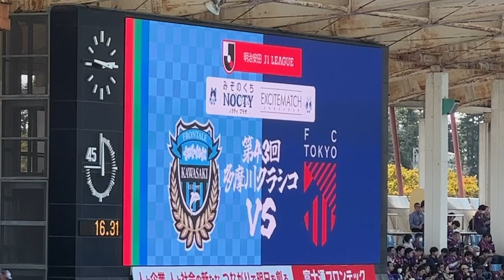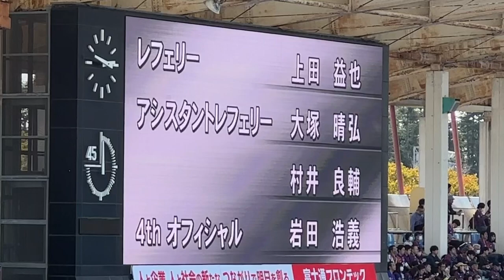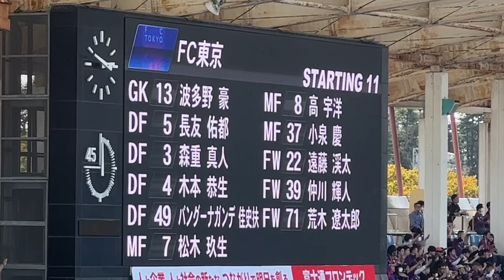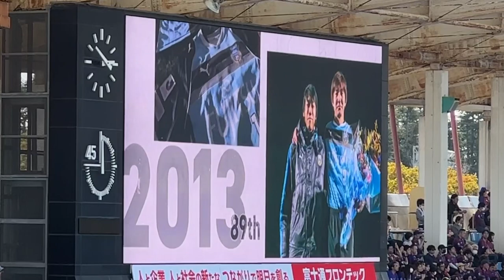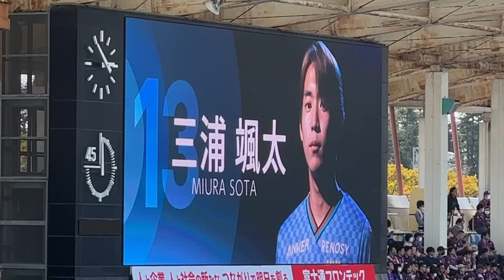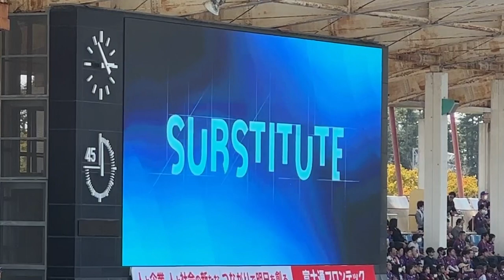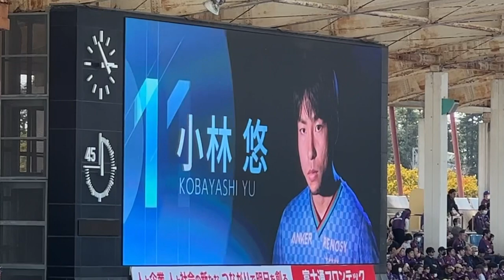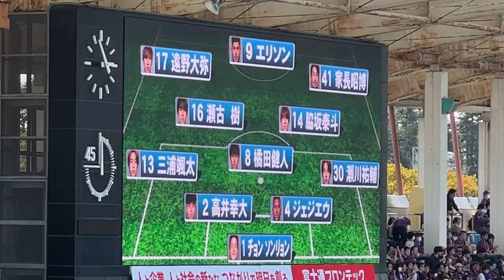20240330 J1 League Sec.5 KAWASAKI FRONTALE - FC TOKYO Ｊ１ 第5節 川崎Ｆ－ＦＣ東京 Ｕ等々力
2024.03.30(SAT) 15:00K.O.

MEIJI YASUDA J1 League Sec.5
KAWASAKI FRONTALE  3-0  FC TOKYO
　1-0　34min　14. Yasuto WAKIZAKA
　2-0　83min　20. Shin YAMADA
　3-0　90+2min　8. Kento TACHIBANADA
Uvance TODOROKI STADIUM by
Fujitsu (Kawasaki city, Kanagawa, JAPAN)
Attendance. 22,543

　00:51　Match Officials Introduction
　01:33　FC TOKYO Players introduction
　03:50　KAWASAKI FRONTALE Promotional Video
　04:56　KAWASAKI FRONTALE Players introduction

川崎フロンターレ　3-0　ＦＣ東京
Ｕｖａｎｃｅとどろきスタジアム　ｂｙ　Ｆｕｊｉｔｓｕ 　晴　札止22,543人

川崎Ｆ　３－０　ＦＣ東京
　　　（１－０）
　　　（２－０）
　1-0　34min　14．脇坂 泰斗
　2-0　83min　20．山田 新
　3-0　90+2min　8．橘田 健人

川崎Ｆ
 　  　  　  　  ９

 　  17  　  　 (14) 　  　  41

 　  　  　  16  　  ８

 　  13  　  ２  　  ４  　  30

 　  　  　  ｜  １  ｜
監督：鬼木 達

ＦＣ東京
 　  　  　  　  71
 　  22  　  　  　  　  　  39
 　  　  　  　 (７)

 　  　  　  37  　  ８

 　  49  　  ３  　  ４  　  ５

 　  　  　  ｜  13  ｜
監督：ピーター クラモフスキー🇦🇺

主審　　：上田 益也
副審１　：大塚 晴弘
副審２　：村井 良輔
第４審　：岩田 浩義
ＶＡＲ　：榎本 一慶
ＡＶＡＲ：赤阪 修
ＭＣ　　：臼井 郁夫

　00:51　審判団紹介
　01:33　ＦＣ東京選手紹介
　03:50　川崎フロンターレ
　04:56　川崎フロンターレ選手紹介